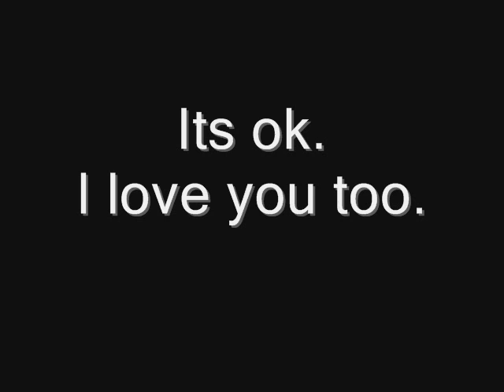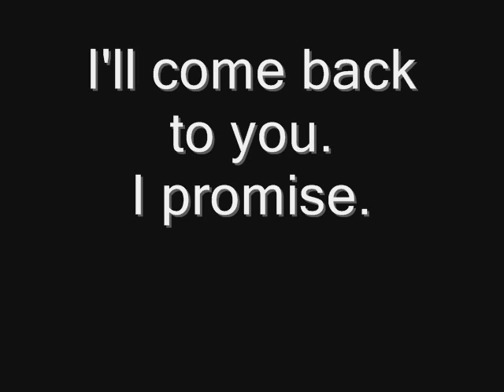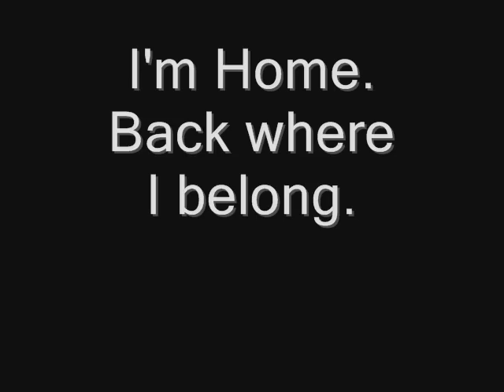KH Numb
THis is a little Silent Video i put together with Kingdom Hearts video and Linkin Park's Numb, Piano Style.